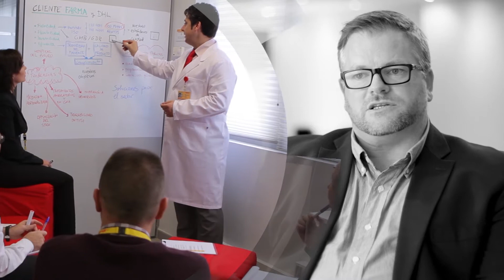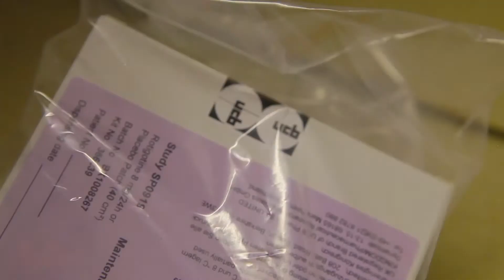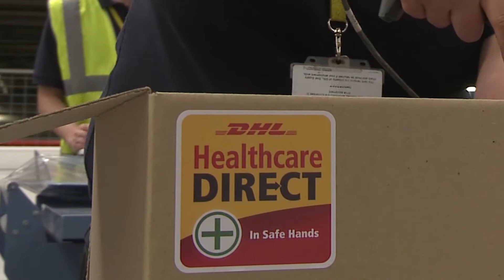Understanding the challenges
Our role at DHL is to understand the challenges of the industry, working in collaboration with our customers, making sure that we are developing innovative solutions and providing our expertise. DHL Life Sciences & Healthcare experts explain how we invest on industry-specific infrastructure, solutions and competence centers to provide more the most efficient and cost effective models to get products into patients’ hands and deliver healthcare to the world, while transferring and leveraging cross-sector expertise.